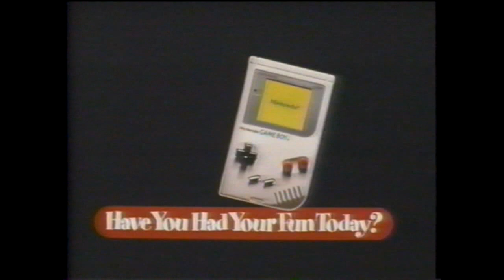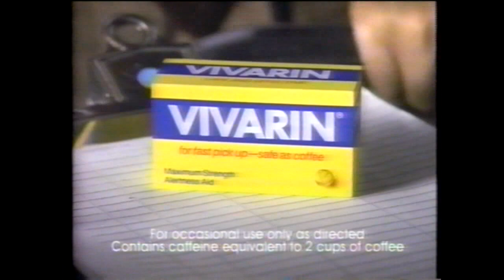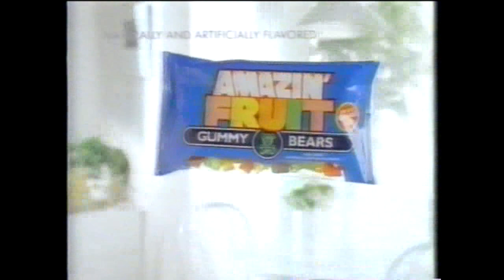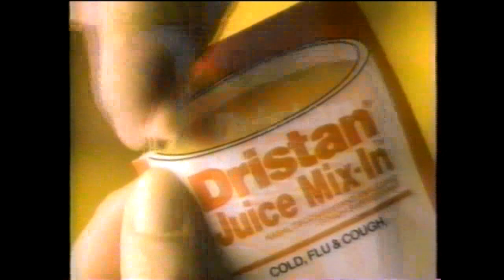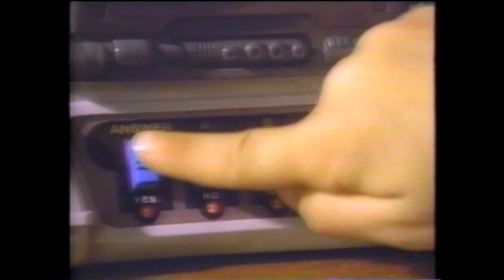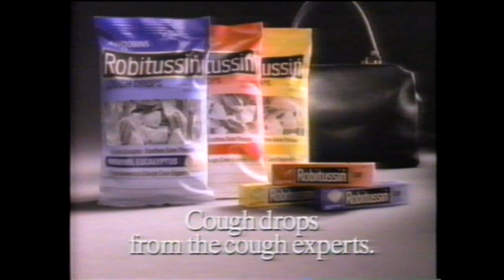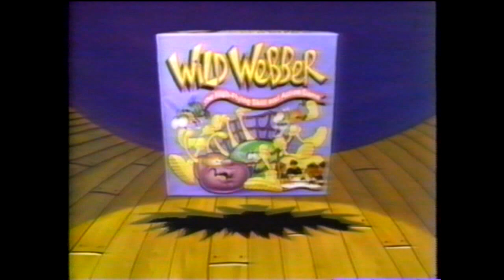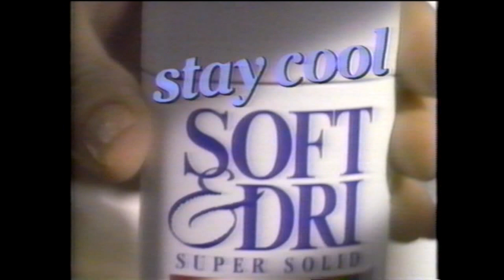WGN-TV Commercials - November 3, 1992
Commercials aired during Pete's Dragon recorded from WGN-9 in Chicago, Illinois on November 3, 1992.

1. Pete's Dragon bumper
3. Kit Kat
4. Kirby's Dreamland for Gameboy
5. Sega Genesis Game Genie
6. Wild Bunch Bitsy Bears
7. WGN-9 Newsbreak
8. Denorex
9. Soft & Dri
10. Maytag
11. Clorox Clean-Up
12. WGN Seven O'Clock Movie bumper
13. Pete's Dragon bumper (w/voiceover)
14. Baby All Gone
15. Amazin' Fruit Gummy Bears (w/Bill St. James voiceover at the end)
16. Lego System Space Police
17. Kirby's Dreamland for Gameboy (x2)
18. WGN-9 Newsbreak
19. Meow Mix
20. Advil Cold and Sinus
21. Dristan Juice Mix-In
22. Robitussin Night Relief
23. WGN Seven O'Clock Movie bumper
24. Pete's Dragon bumper (w/voiceover)
25. 2XL
26. McDonald's Halloween Happy Meal
27. Magic Tea Party
28. Kirby's Dreamland for Gameboy (x3)
29. Un-Believe-A-Bulls: The Champions Return on WGN-9 promo
30. Robitussin Cough Drops
31. Child's Video Christmas from Time Life Video
32. WGN Seven O'Clock Movie bumper
33. Pete's Dragon Will Return After These Messages bumper
34. Hero Quest
35. Kit Kat (x2)
36. Mario Paint on SNES
37. Wild Webber from Parker Brothers
38. Top Dog
39. Hawaiian Punch
40. WGN-9 Sportsbreak
41. Soft & Dri (x2)
42. AT&T
43. WGN Seven O'Clock Movie bumper
45. Ghost Writer/Mickey's Etch-A-Sketch
46. Outta Control
47. McDonald's Halloween Happy Meal (x2)
48. Polar Dare
49. Colorblaster/T-Master
50. Mario Paint on SNES (Version #2)
51. WGN-9 Newsbreak
52. Bozo Doll
53. Dan Coats - Political Ad
54. WGN-9 Station ID
55. WGN-9 Community Calendar
56. WGN Seven O'Clock Movie bumper
57. Scarface promo
58. WGN-9 Newscast